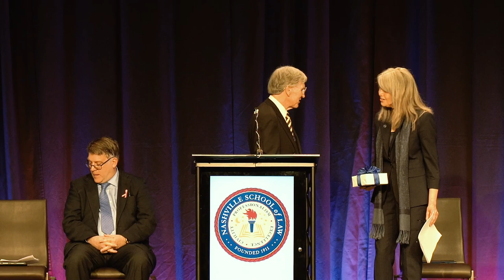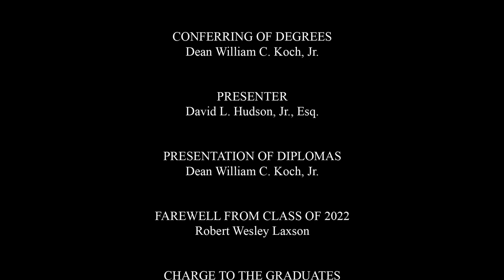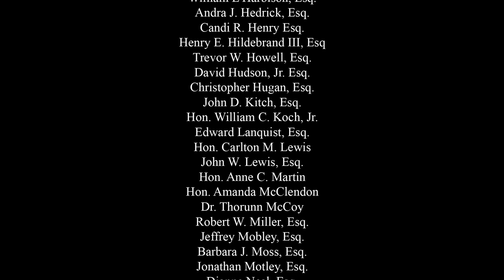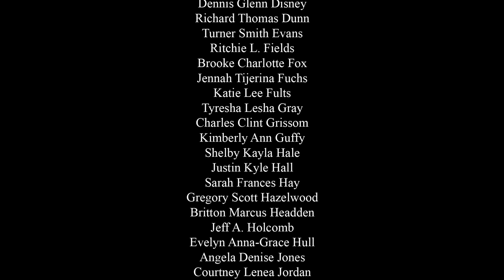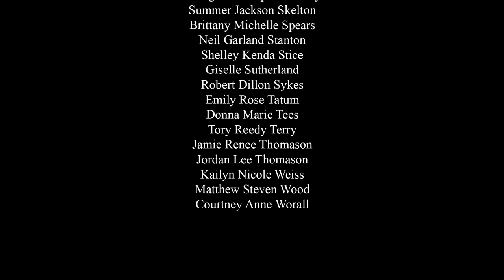2022 Nashville School of Law Commencement Exercises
The Nashville School of Law presents its Class of 2018 at a ceremony held at Renaissance Nashville Hotel on May 28, 2022 in Nashville, Tennessee.  Tennessee Supreme Court Justice Holly Kirby delivers the commencement address.